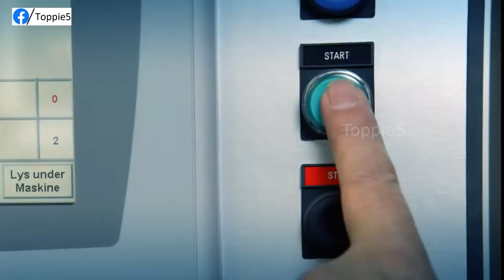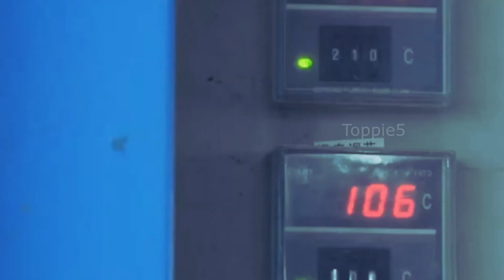Koppal Toy Cluster Project Details | Latest Update | Progress | Construction | News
Karnataka government has is building an integrated toy manufacturing cluster in Kopal in Central Karnataka. Get all the latest updates, news, progress and construction of the Kopal Toy Cluster which will be India's first toy manufacturing cluster in Karnataka.